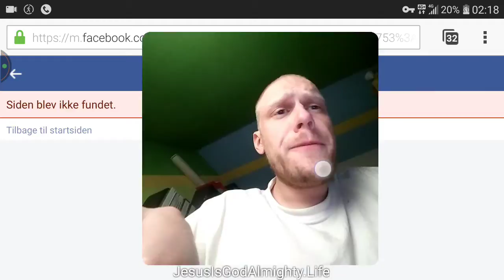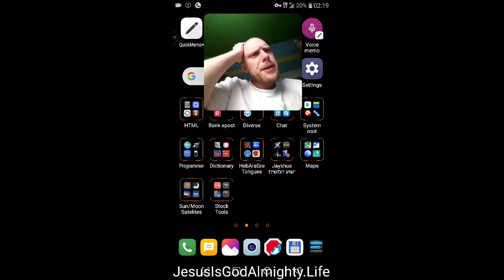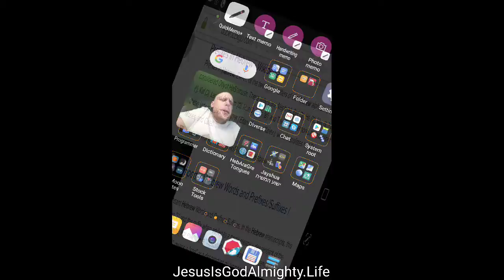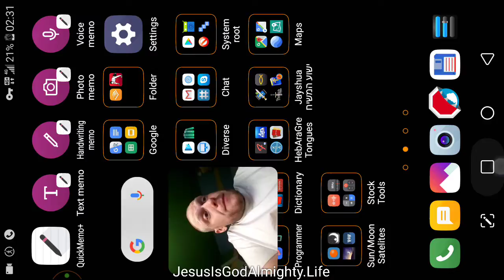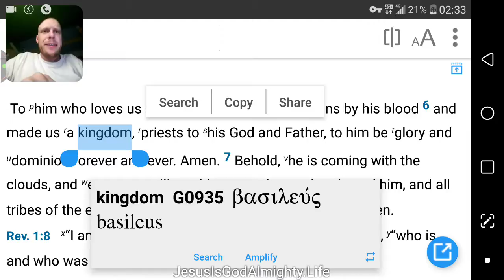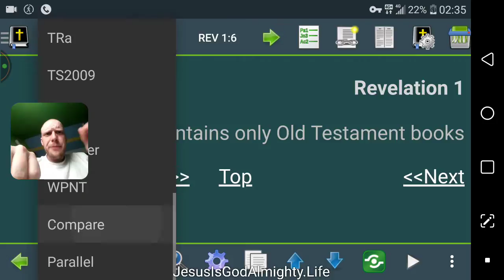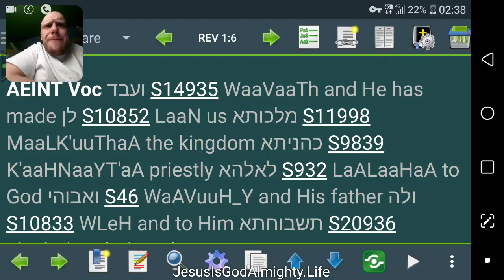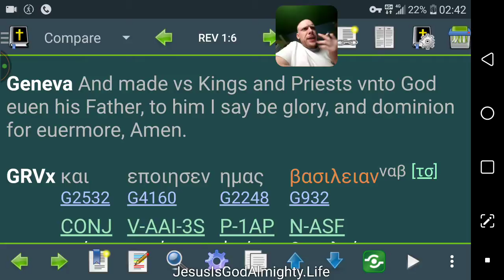Bible History: Game (2)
Just some thoughts